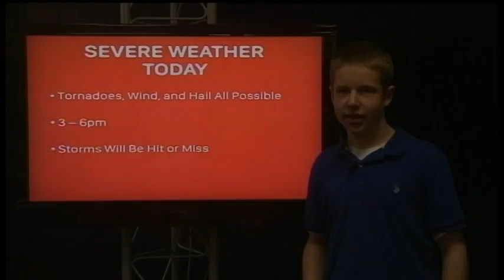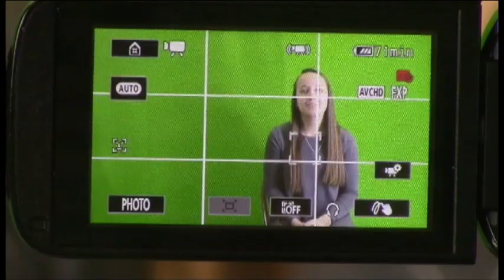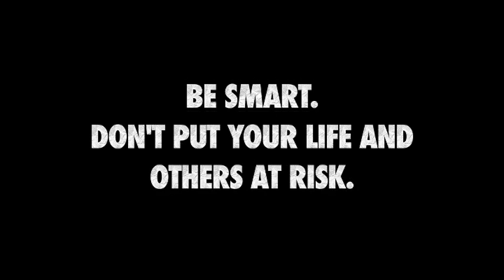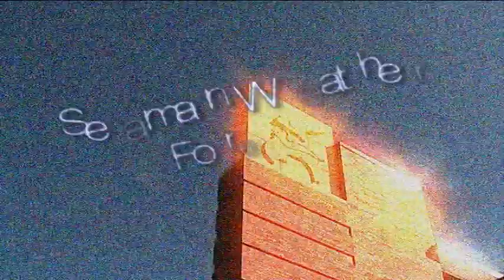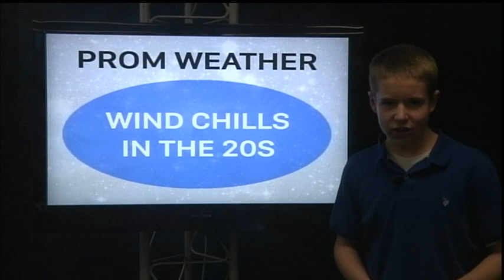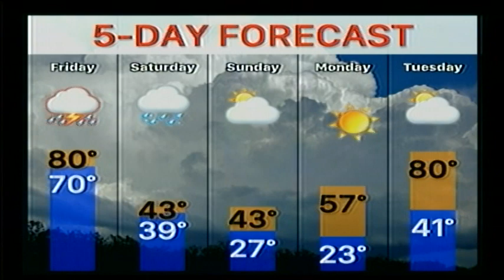4-13-18 SVTV Daily News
Globefest, Friday 13th Fears, Guess the Song